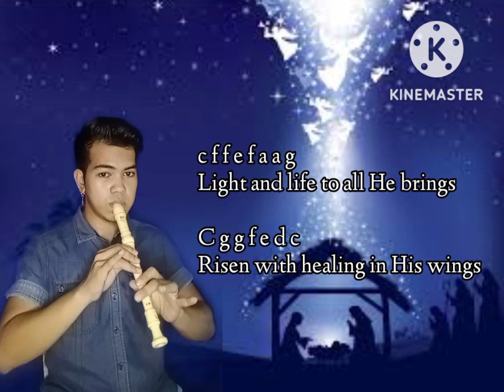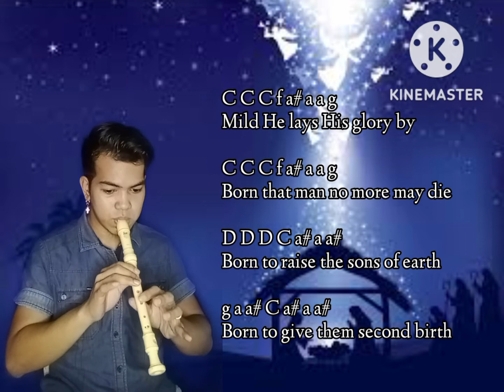Hark! The Herald Angels Sing - flute recorder letter chords